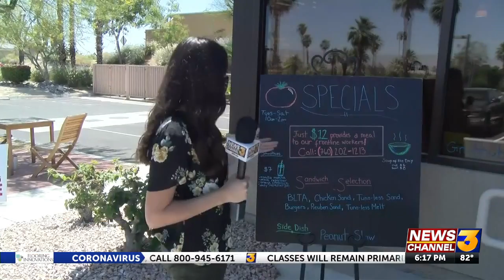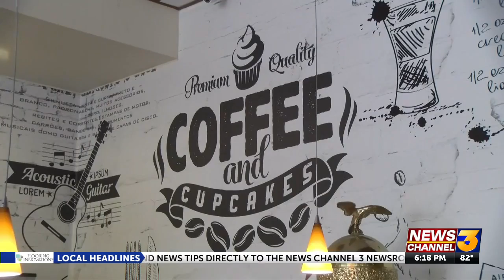NeighborhoodHeroes: Local businesses finding ways to stay open and help the community